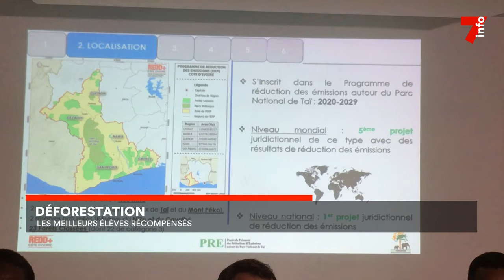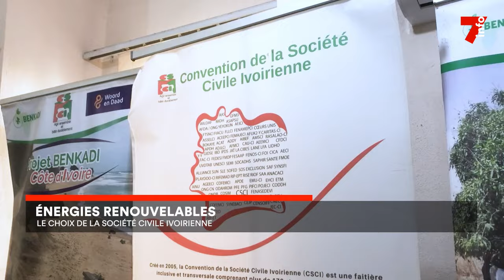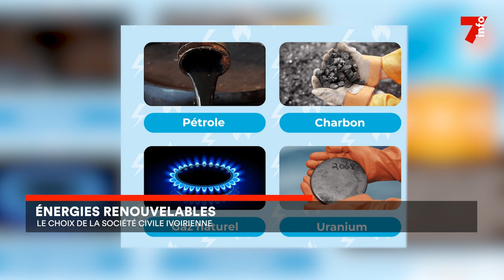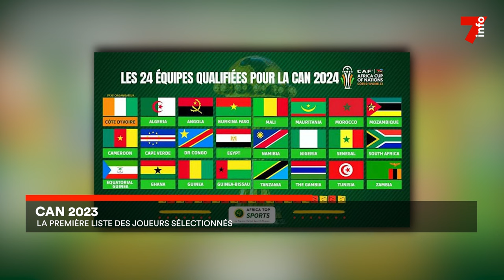Le 7 minutes du 18 décembre 2023 (édition du 12h)